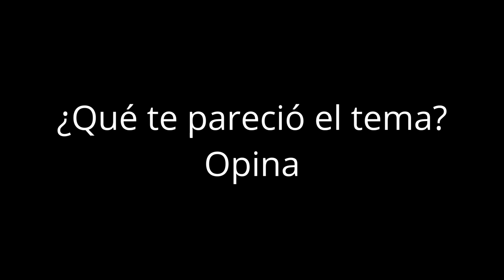Notarías y Registros nuevamente vulneran derechos ciudadanos al no recibir testamentos cerrados.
La Institución del testamento que es de muy vieja data preve los llamados Testamentos cerrados, que se caracterizan por ser privados a terceros distintos al testador.

Pues como no es de extrañar en una situación de estado fallido como en la que ha devenido Venezuela, los registros y notarías que de manera sistémica violan todas las libertades ciudadanas, no conforme ello, incurren en nueva violación a la última voluntad de los ciudadanos.

¿Su justificación? la exponemos en el vídeo ¿cómo debe ser? lo exponemos también ¿propuestas? También.

¿Qué piensas sobre este tema?